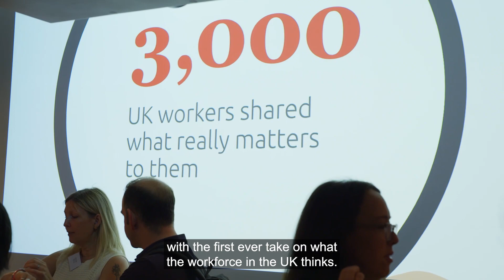IC Index 2023 - A study on what UK employees need from their internal communication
The IC Index 2023, the first study of its kind to gather direct feedback on communication from employees, The IC Index reveals several critical areas that organisations need to address to enhance communication practices and maximise outcomes for both businesses and employees.